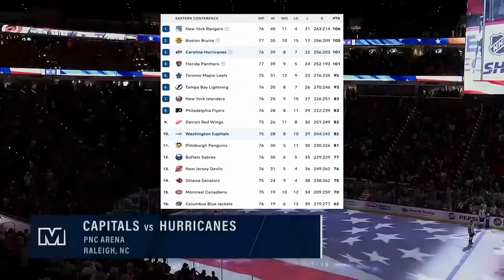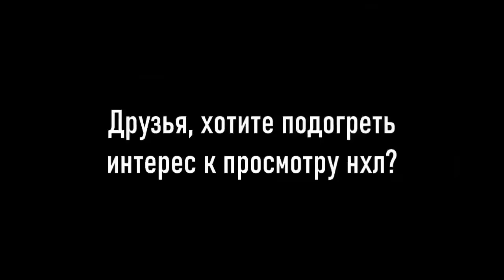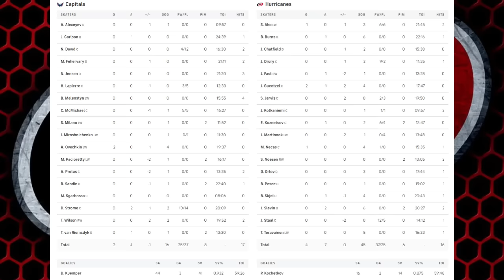«КАРОЛИНА» — «ВАШИНГТОН» | ОБЗОР МАТЧА | 06.04.2024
Carolina Hurricanes - Washington Capitals,
Стадион: Пи-Эн-Си-Арена (Роли, США),
вместимость: 19041